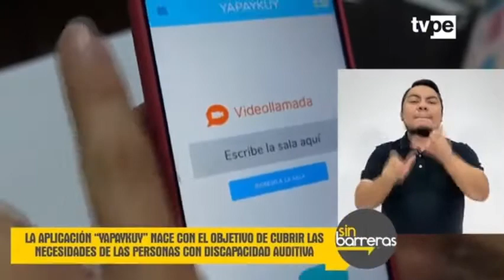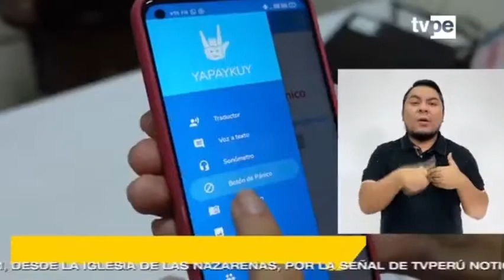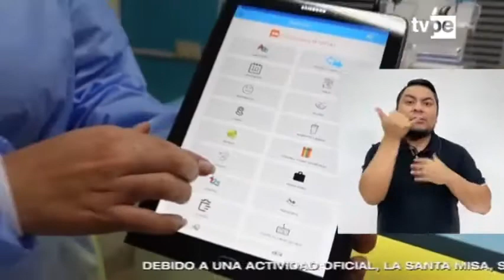GIANNINA HONORIO, CEO DE TINNITUS PERÚ, HABLA SOBRE YAPAYKUY PARA EL PROGRAMA SIN BARRERAS TV PERÚ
En esta oportunidad, el programa Sin Barreras TV Perú visitó las instalaciones de Tinnitus Perú para hablar con Giannina Honorio y, conocer y difundir sobre Yapaykuy.

Esta aplicación fue desarrollada por el equipo de Tinnitus Perú  y nace con el objetivo de cubrir las necesidades de las personas con discapacidad auditiva, verbal y disfemia, buscando así su inclusión social y laboral.